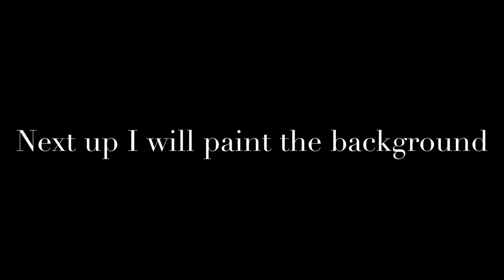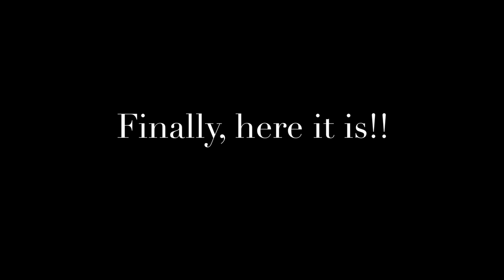How to paint like a Digital Artist 🎨 | NiNi’s Log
Heyyy ppl,🤍
In this video I will be painting a digital art I made a few days ago; which might give you an idea on how to paint professionally …i particularly don't have any techniques to do it but you should definitely try digital art.
hope you are doing well and being productive!

⚠️QnA:

📍which grade am I in?
~ Freshman year grade 9

📍socials??
~ tbh, I don't have any social media account currently

📍why wasn't I posting vlogs?
~ becuz grade 9 is a lil hectic p.s. I changed my school this year

📍how did I learn digitalmat and Editing ?
~ I’m a self taught artist and I do Editing as a hobby

P.s. tell me comments … whether I should make videos related to digital art ?